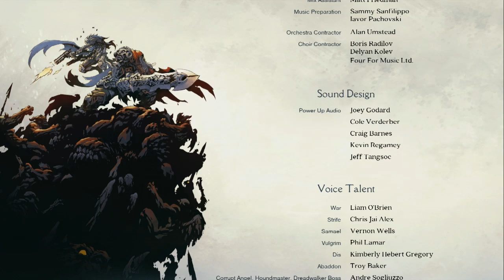DARKSIDERS - Genesis : Chapitre 23 La FIN